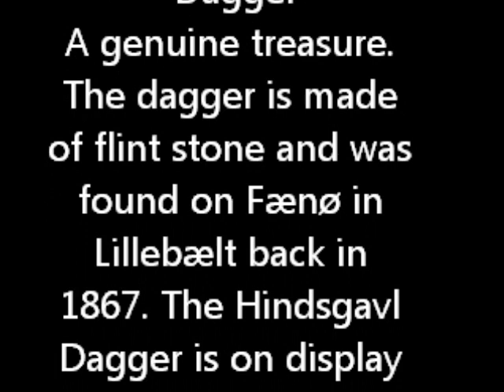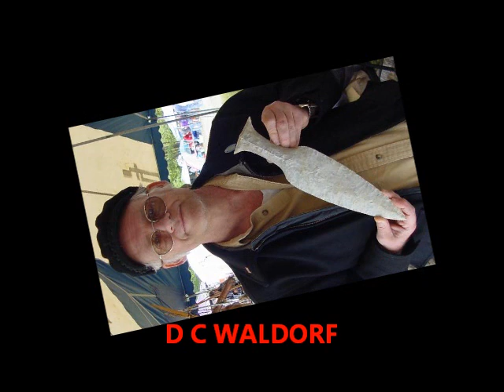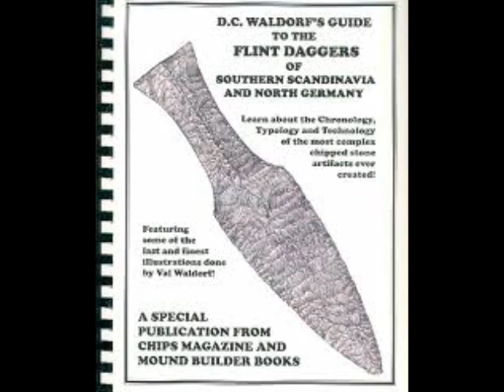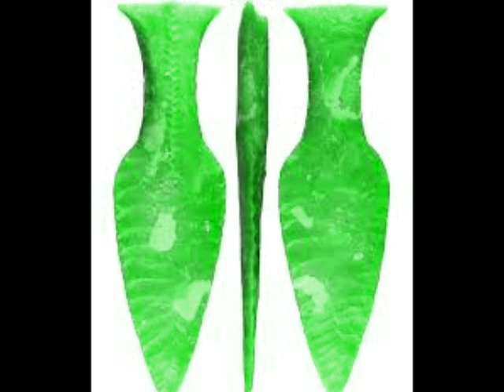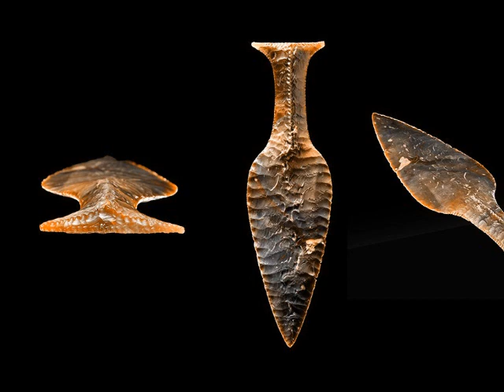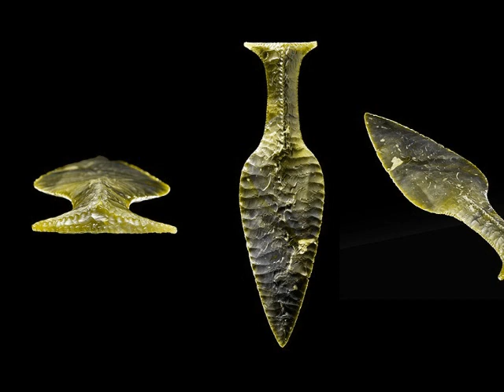Mike Stafford, Hindsgavl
Mike Stafford from Cran- brook University in Detroit as an archaeologist and Danish Dagger flintknapper. Master knapper. Ray Harwood Radio show, research for his book.  Hindsgavl,